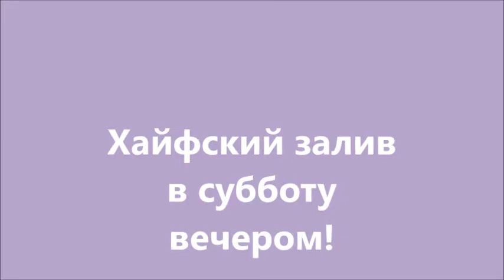Хайфский залив в субботу вечером! Кирьят-Ям.Израиль.Kiryat-Yam.Israel.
Лара Мишанова

Вглядись в ночное море, ни капли не печалясь...
И, замерев на вздохе, коснись тугой волны...
Отдай ему все боли, с улыбкой и не каясь...
Верни ему из грусти несбыточные сны...

Возьми взамен в ладони спокойствие и веру...
И талисман на счастье - "куриный бог"* морской...
И знай, что море лечит прикосновеньем первым...
Вдохни... замри... запомни... - пока шумит прибой...

В ночном дыханье моря звучат ноктюрном всплески...
Из жемчугов картины - в мерцании живом...
А на дорожке лунной - серебряные блески...
Загадывай желанье под шёпот сонных волн...

Вглядись в ночное море...
Вдохни... замри... запомни...